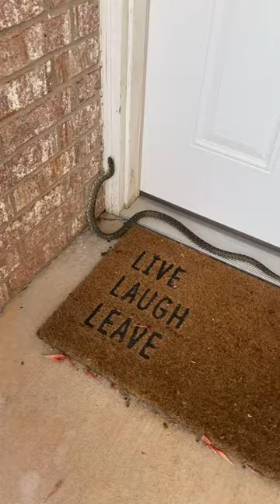Speckled king snake dropping by for a visit…